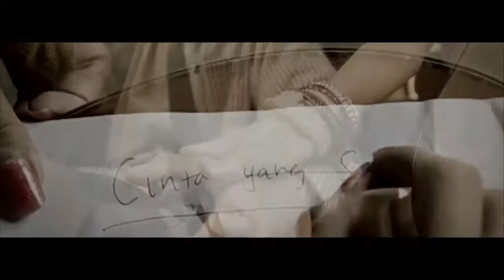band D'panglink - cinta sejati